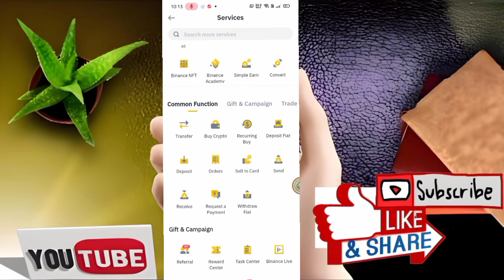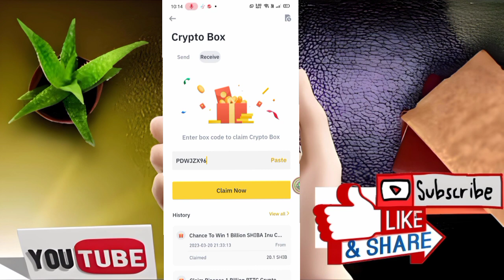Claim 1 Million XEC Coin From Binance Free Binance Crypto Box Crypto Box Code Today Free Crypto Box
JOIN LINKS =

Xec crypto,
binance,
binanceairdrop,
bitcoin,
btc,
crypto,
crypto news,
cryptobox,
cryptocurrency,
ecash mining,
ecash xec cryptocurrency,
hasnain,
today new crypto box code,
xec,
xec coin